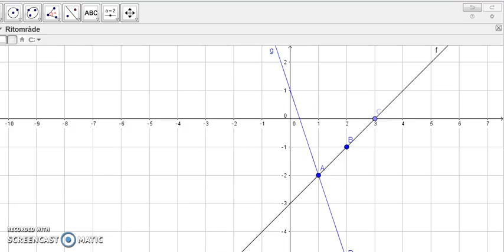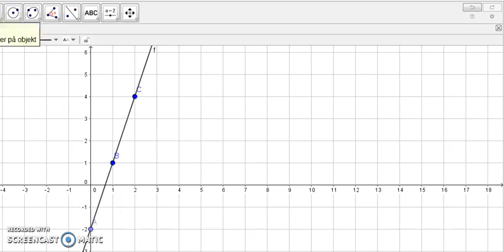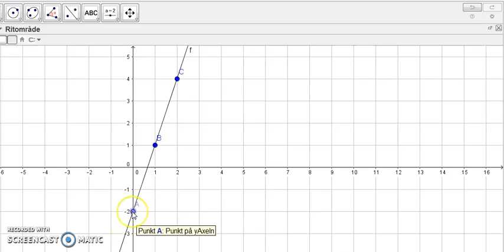Matematik 5000 Ma 2a Kapitel 1 k värde och m värde 1321